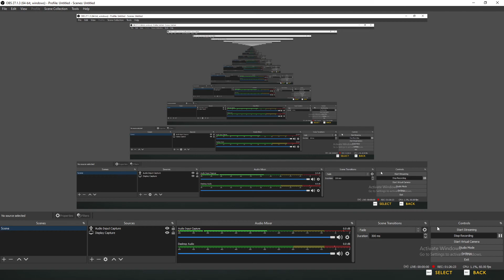God Of War Realistic Gameplay Walkthrough Part9 In Hindi